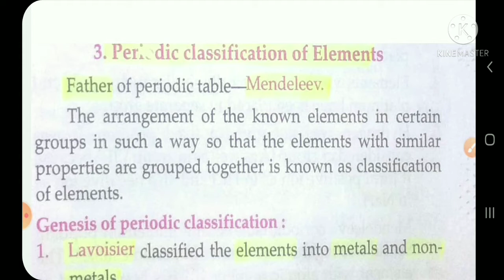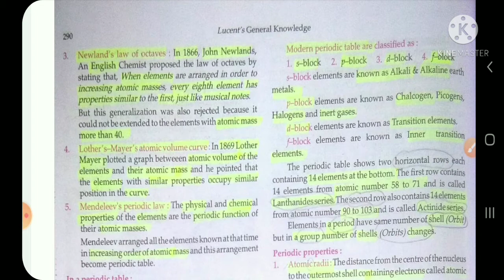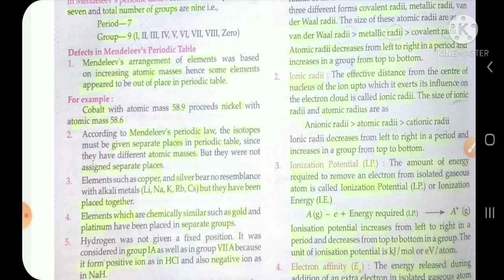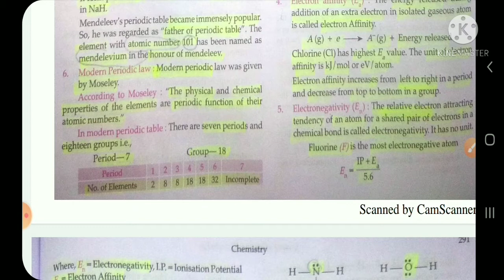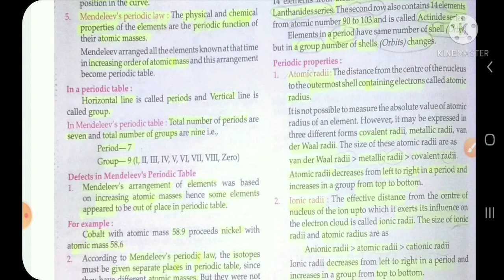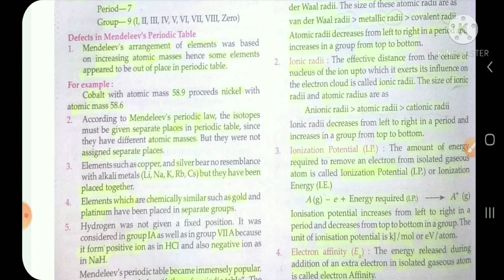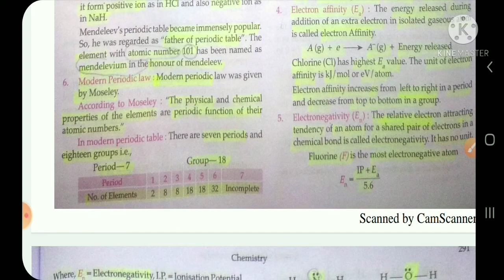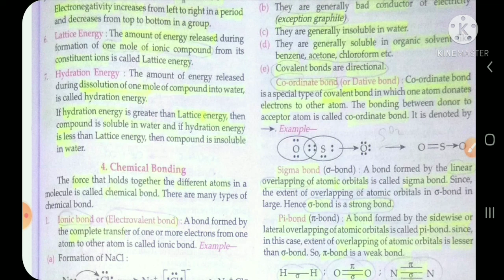lucent science chemistry lecture-6